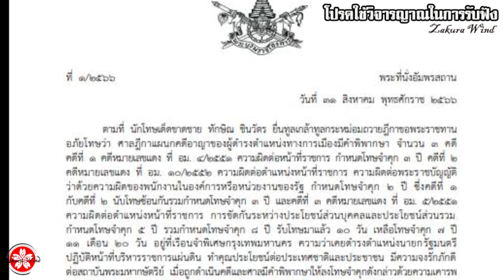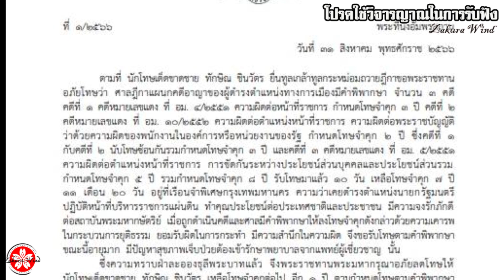พระราชทานอภัยโทษ ทักษิณ ชินวัตร แฮชแท็ก ทักษิณ สนั่นเน็ต! ได้อภัยโทษเหลือ 1 ปี